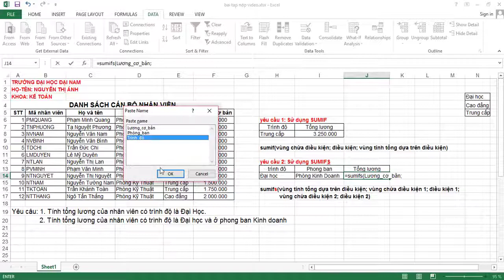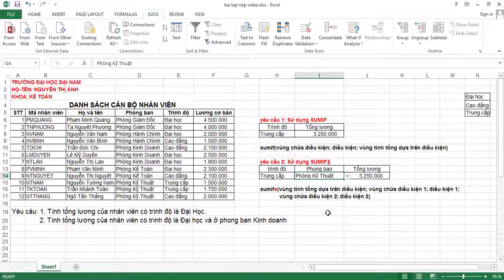Hướng dẫn sử dụng hàm SUMIF và hàm SUMIFS - Nguyễn Thị Ánh (005) - 0701